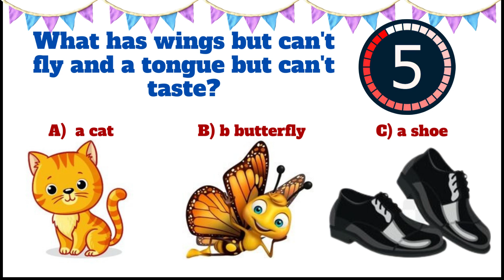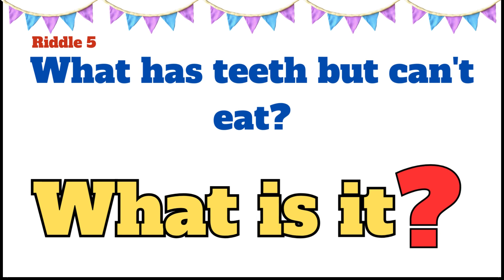The Riddle Show Part 2 | Interesting Riddles for Kids | Fun Learning for kids of all Ages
Join us on an exciting adventure through the Enchanted Forest as we unravel the mysteries hidden within! In this captivating riddle video for kids, embark on a journey filled with brain-teasing puzzles, charming characters, and magical surprises at every turn.

As our young explorers venture deeper into the forest, they encounter whimsical creatures like talking animals, friendly fairies, and mischievous sprites, each offering clues to solve the ultimate riddle that will unlock the forest's greatest secret.

With captivating animations and enchanting music, children will be captivated as they put their problem-solving skills to the test, deciphering clues and piecing together the puzzle pieces to uncover the hidden treasure that lies within the heart of the Enchanted Forest.

So gather your friends and get ready for an adventure like no other in "The Riddle Show"

Kids Games
Learning Through Play
Critical Thinking
Problem Solving Skills
Educational Entertainment
FamilyFun
Animated Series
Fantasy Adventure
Interactive Story
Logic Puzzles
funny riddles
fun learning
kids riddles